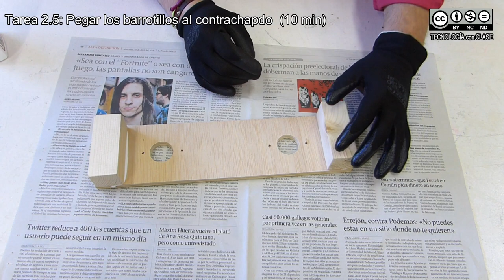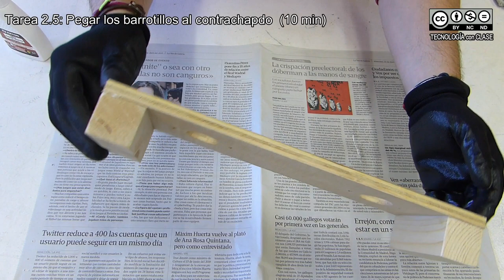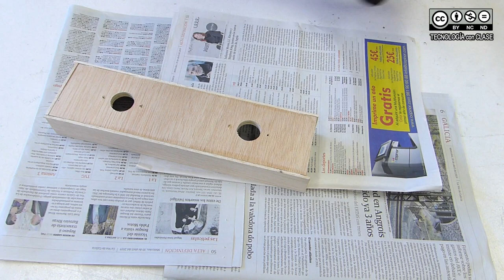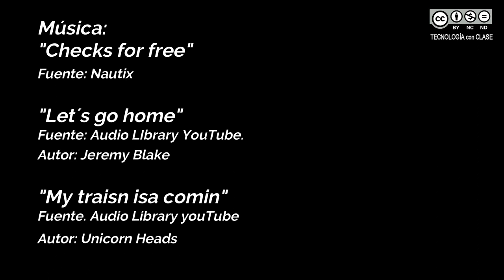LÁMPARA de TECHO # Proyecto escolar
Fabricación de una sencilla lámpara de techo utilizando madera y dos jarras de cristal.
Debes usarla con bombillas de bajo consumo para evitar que se calienten en exceso y prestar MUCHA ATENCIÓN a las conexiones eléctricas para evitar cortocircuitos.